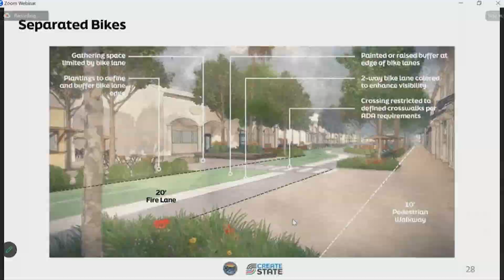New State Street downtown designs